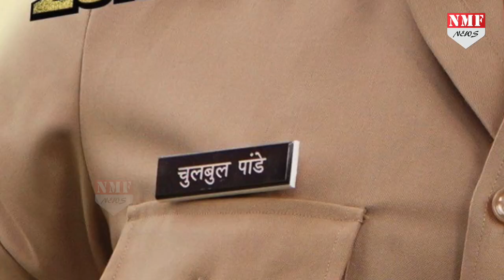Salman Khan के बंगले पर Crime Branch का छापा, गिरफ्तार हुआ Mumbai का Most Wanted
Salman Khan जहां इन दिनों अपने Controversial Show Bigg Boss 13 से छोटे पर्दे पर धमाल मचा रहे हैं… तो दूसरी तरफ वो अपनी पर्सनल लाइफ को लेकर इससे कहीं ज्यादा सुर्खियां बटोरते नजर आ रहे हैं..वहीं अब उनके लिए एक और मुसीबत आकर खड़ी हो गई है..